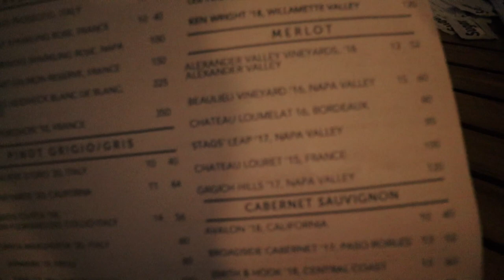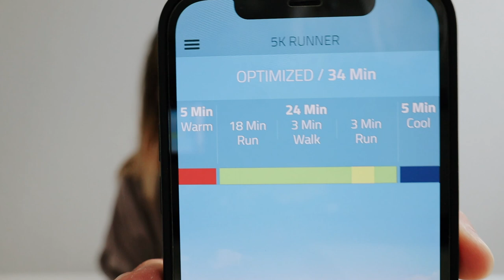disney springs with momma, lunch date + fitness friday #72!!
✩ disney springs with momma, lunch date + fitness friday #71!! In this vlog I take you on a lunch date with my friends from work, we also go to Disney Springs for a quick walk and drink. I also update you on what I did for my workouts this week. I'm thinking about including a mini vlog in these so they will be more entertaining for you guys. Let me know what you you think!

Alex Jayne
3050 Dyer Blvd.